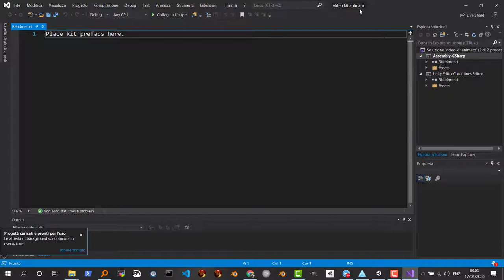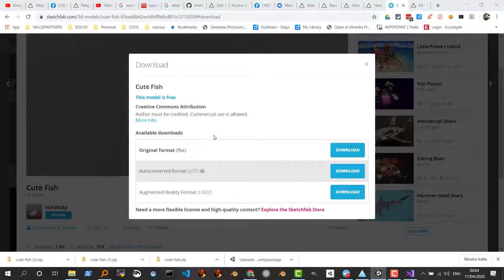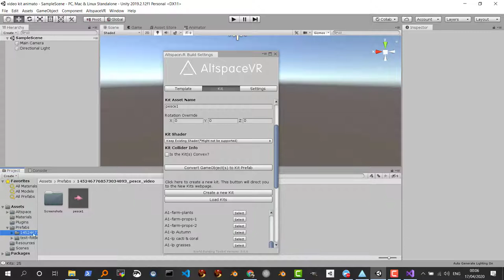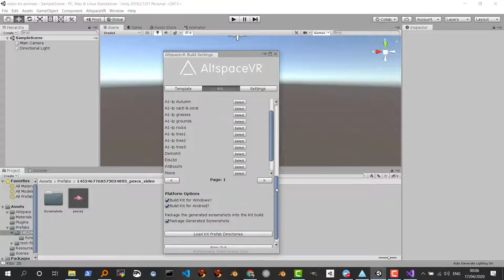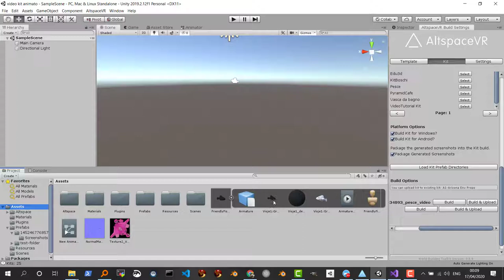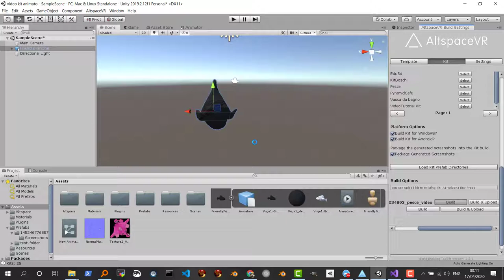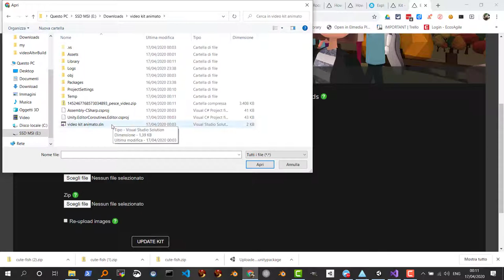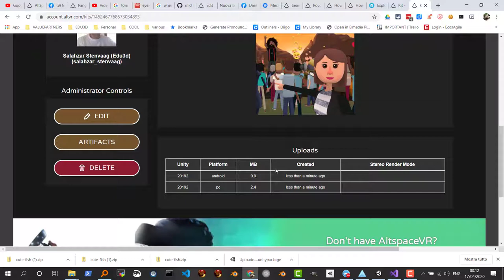AltSpaceVR Kit parte 3: Import finale su AltSpaceVR